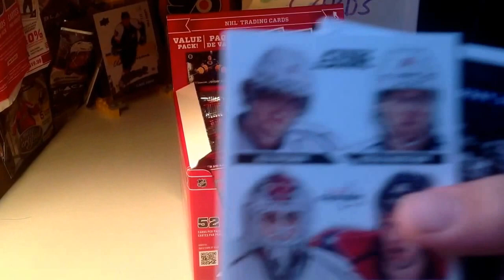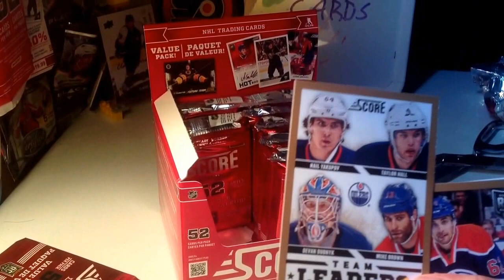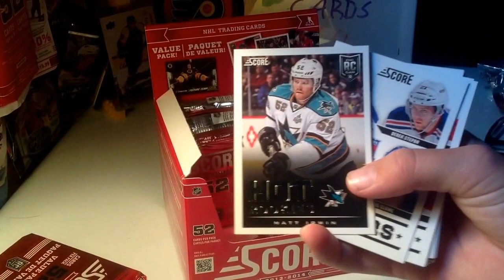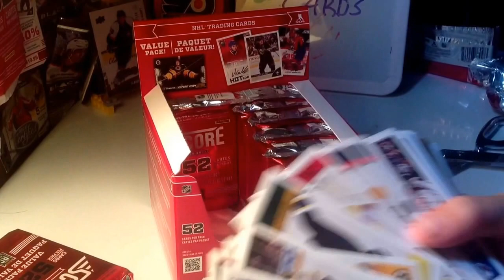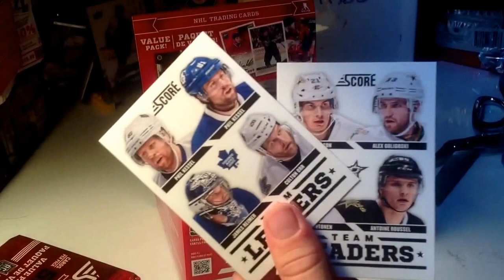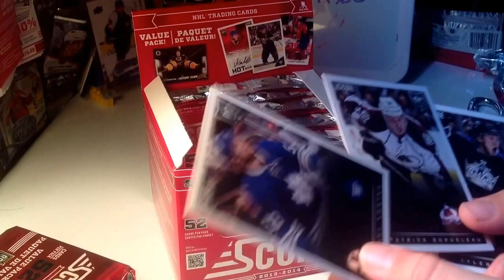2013-14 Panini Score Jumbo Box Break Part 1!!!